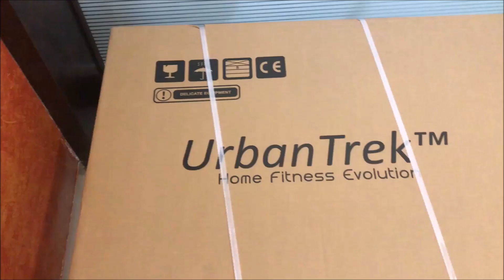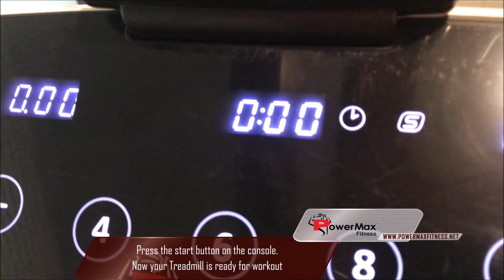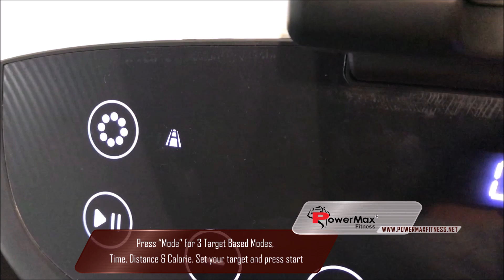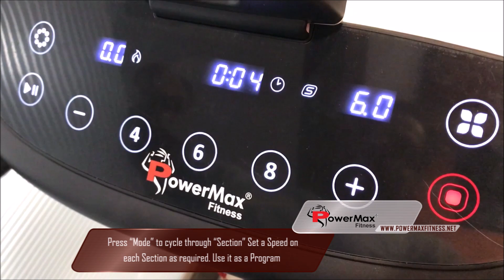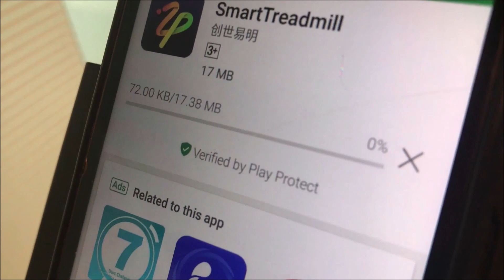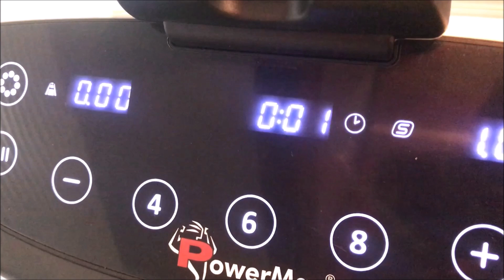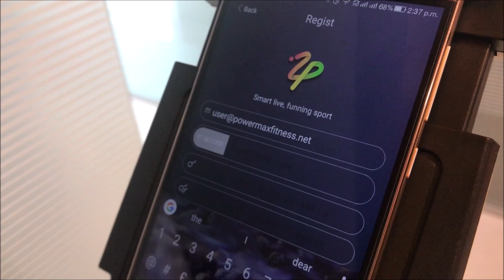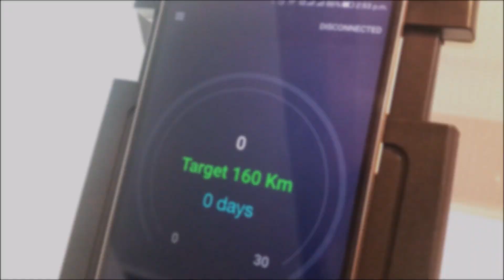UrbanTrek™ TD-M6 Unboxing, How to use the treadmill and mobile app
Release your passion and ﬁght for your youth with UrbanTrek™ TD-M6 Multi-Feature Motorised Treadmill. UrbanTrek™ TD-M6  is a space-saving, smart treadmill with an ARC frame, which resembles the racing running boats, with folding storage less than 0.5 square meters for Aerobic brisk walking and Comfortable jogging. The all-new UrbanTrek™ TD-M6 Treadmill has a top speed of 12km/hr powered by a 2.0 Horse Power HiTorque™ DC LUNAR motor and equipped with Auto-Stop Human Detection, LED Display Console, 3D Smart Touch Keys, Mobile App Connect via Bluetooth and many more. UrbanTrek™ TD-M6 treadmill features meet modern technology so your exercise is quick, hassle-free, convenient and most importantly, FUN!

Specification
Motor    : 2.0 HP DC Motor
Max User Weight  : 100 kg
Running Surface  : 47.2 X 16.5 inch/1200 X 420mm
Inclination   : 3 Level manual incline
Speed: 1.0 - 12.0 km/hr with Hotkeys on Console
Shock Absorption: PowerFlex™ Precision Cushioning
Running Belt: Diamond wave running belt widened Anti-slip sidetrack
Rollers: Steel crowned rollers, precisely machined & duly dynamic balanced
Display: LED Display with 3D Smart Touch Keys
Console Function: Pulse, Time, Speed, Distance, Calories, Step-Count & Heart Beat
Connectivity: Mobile App for Android & iOS via Bluetooth, 3D Smart Touch Keys on the console, USB for Charging & Bluetooth Music
BMI /Fat: It helps to know whether your fat is healthy or not
Program: 12 Preset Programs
Heart Rate/Pulse: Heart rate sensor on the handrail
Speaker: Hi-Fi Speaker
iPad Holder: iPad Holder
Other Features: Step function, Auto-Stop Human Detection, auto lubrication, Speaker, BMI, iPad Holder and Compact Folding with Wheels for Easy Moving
Power Supply: 240V ± 10%